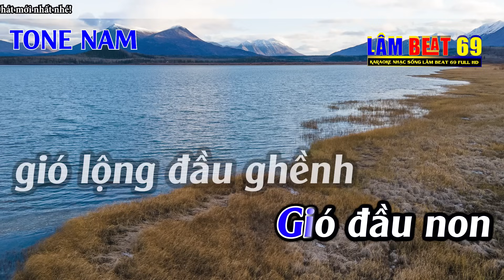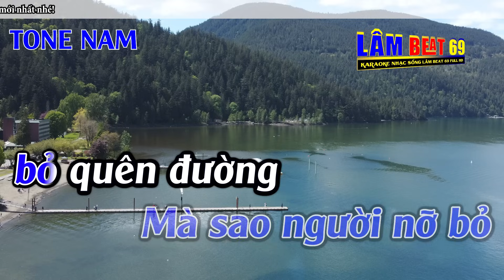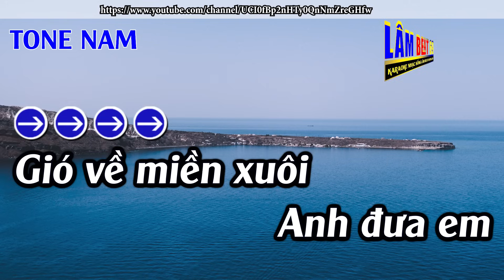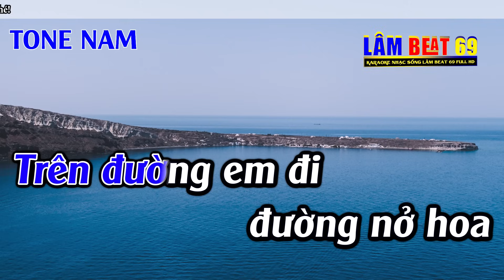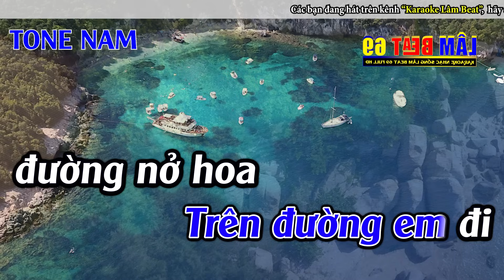Gió Về Miền Xuôi Karaoke Tone Nam Karaoke Lâm Beat - Beat Mới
► Tác Phẩm : Gió Về Miền Xuôi Karaoke Tone Nam Karaoke Lâm Beat - Beat Mới